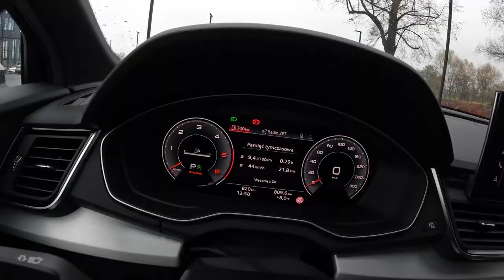2023 Audi Q5 Quattro 2 0 35 TDI 163HP 0 100 POV Test Drive Joe Black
Car: Audi Q5 II SUV Facelifting 2.0 35 TDI 163HP Quattro (FY)

0:00 Intro
0:09 Walk-around and interior
1:25 Casual driving
3:21 Tunnel
3:55 City drive
7:17 Bumpy road
8:20 Highway
10:00 Casual driving
11:49 Acceleration
12:07 Casual driving
14:42 Engine view
15:02 Fuel Consumption

Engine: 2.0L Diesel 4-cylinders
Displacement (cc): 1968
Power: 120 kW/163 hp
Torque: 370 Nm
Transmission: 7 speed automatic S TRONIC
Traction: AWD (All-Wheel Drive) Quattro

Acceleration (0–100 km/h): 9,0 s.

Fuel Tank Capacity: 65L
Total Range: 1066 km
Weight: 1810 Kg
Cargo Space: 529 Liter
Model: 2022
Date of Production : 2016-
Base Price in Germany : 49.250 EUR

Driver: Joe Black
Video: GoPro Hero 11 Black / Sony a6300 + Sigma 16mm f1.4
Audio: Zoom H2n (recorder) & Roland CS-10EM (binaural microphones)
Edit: MacBook Pro / Final cut Pro X